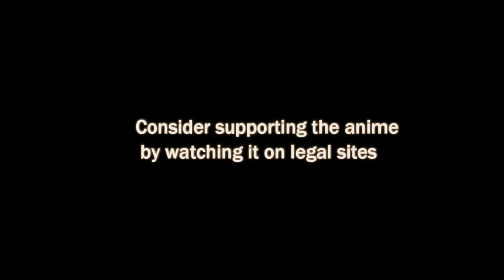Basilisk: Ouka Ninpouchou Episode 3 Preview